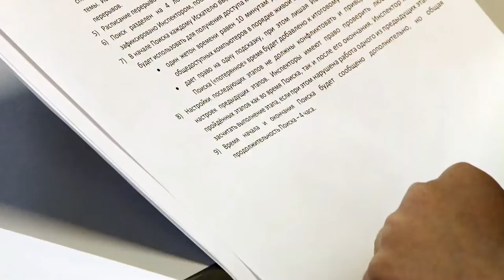Cisco: Зимние игрища 2015